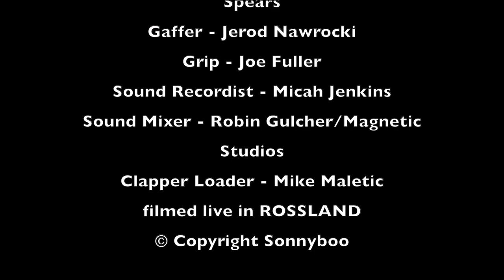Before You Accuse Me 4K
Edited by Kyle Carey